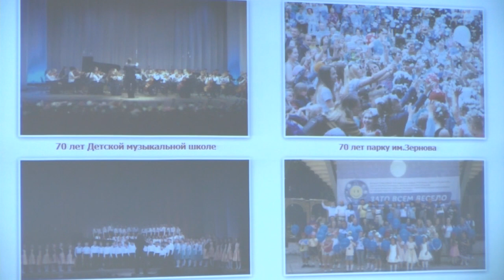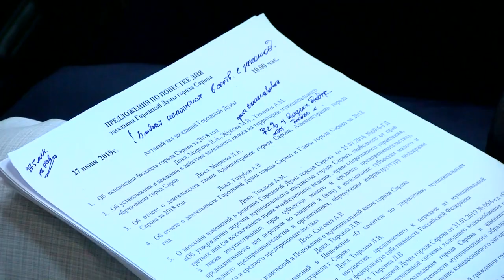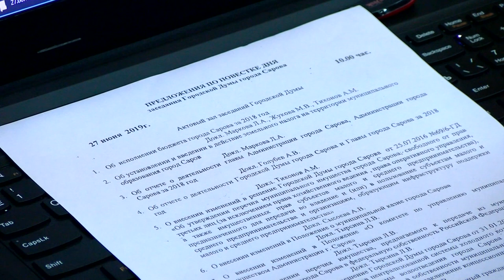Отчёт главы администрации принят. Вопросы остались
Трудоустройство главы администрации в коммерческую организацию, поддержка предпринимателей, недочёты при строительстве площадки в парке имени Зернова. Отчёт Алексея Голубева на последнем заседании думы вызвал вопросы не только у депутатов, но и у многих присутствующих в зале.